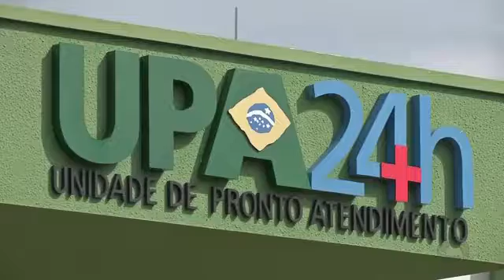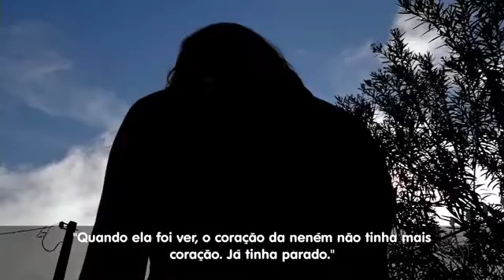Famílias de Sorriso reclamam de demora no atendimento a gestantes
Telejornal: MTTV 1ª e 2ª Edição